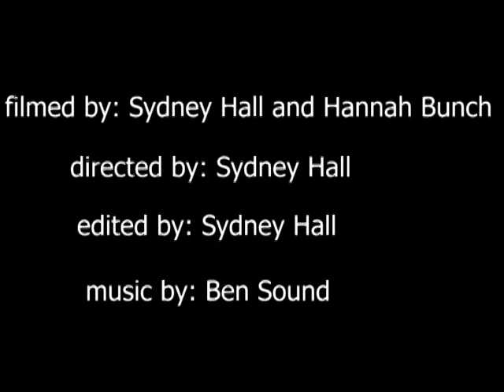crayon art diy video story spring 18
length of time: medium
messy yes